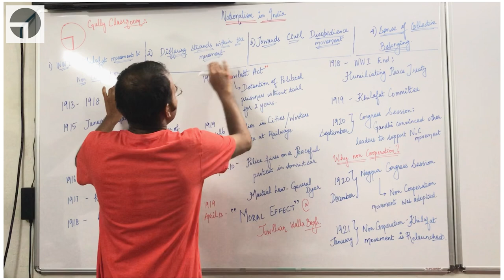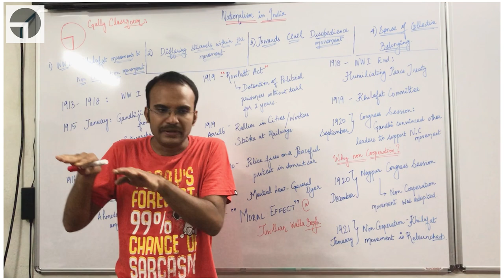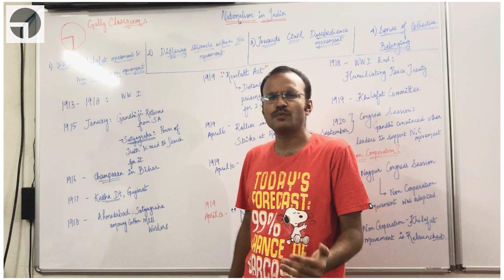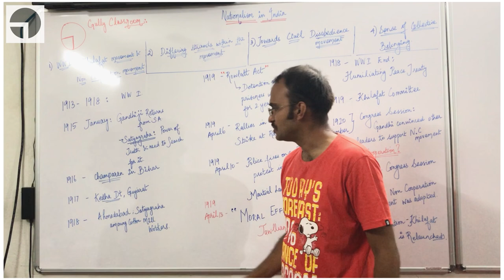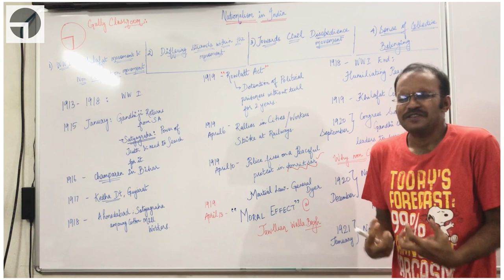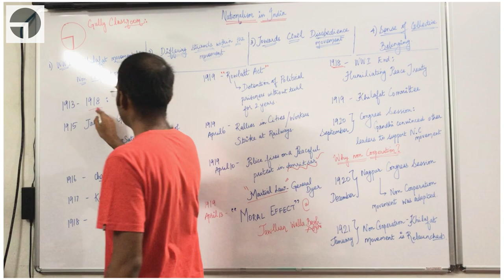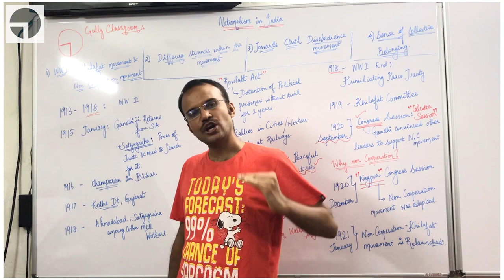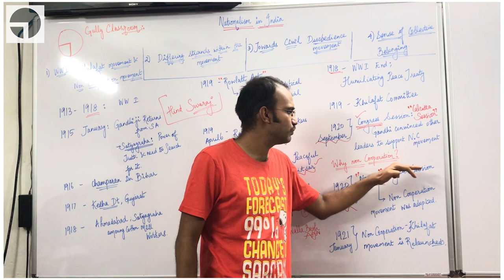1. WW1, Khilafat and Non-Cooperation Movement | In Tamil | Unit -1 | Nationalism in India | History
1st lecture: CBSE Class10 SST History: Chapter 2: Nationalism in India : in Tamil - Lecture 1: WW1, Khilafat & Non-Cooperation Movement -

Time Line:
00:00 Introduction to the first Lecture
05:59 Decade wise understanding of Indian Freedom Struggle
07:11 World War 1 - impact on Indian Freedom Struggle, war loans, Influensa epidemic in India,
09:06 Gandhi Returns from South Africa, Satyagraha, power of truth & the need to search for it
11:14 1917 Champaran Kedha, 1918 Ahemedabad,
11:46 1919 Rowlatt act detention of political prisoners without trial for 2 years
13:36 Jawllian Walah Bagh, Martial law, General dyer, Moral effect on Satyagrahis,
17:56 Humiliating peace treaty for Khalifa, Khilafat movement, Ali brothers, Mohammed Ali & Shaukat Ali
20:29 Hindus & Muslims united in a single movement - Non Cooperation Khilafat movement, 1920 Calcutta Congress session  (September)
21:34 The 3 phases of Non Cooperation Movement, Hind Swaraj,
24:03 November elections  1920 Calcutta Nagpur session  (December), 1921 January non cooperation movement was relaunched,

New videos will be uploaded once in 3 days.

Shot and Edited by Gowtham Seenivasan

Intro 1: Into Uncertainty by Jayman
Intro 2: Pchelaudio - Movie Start
Outro: Clouds by Audionautix